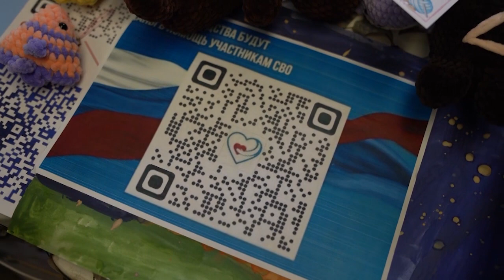Мытищинцы возложили красные гвоздики к вечному огню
Еще одна церемония возложения цветов состоялась у мемориального комплекса «Вечный огонь». На митинге собрались военнослужащие, ветераны, юнармейцы и жители округа. В знак глубокого уважения они почтили память павших и отдали дань уважения тем, кто сейчас стоит на защите страны. (12+)